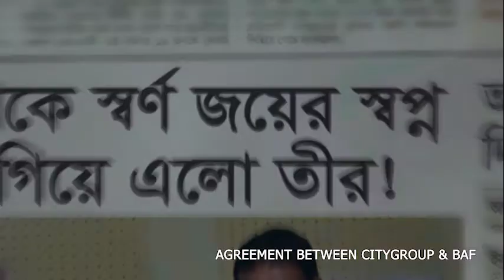TEER Go For Gold - TVC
Client: City Group

Agency: Pink Creative Ltd.
Managing Director: Riaz Ahmed
COO: Toufiqul Alam
Director, Creative & Strategy: Asif Piyash
Concept & Script: Asif Piyash
Copywriter: Rifat Papri
KAM: Tanmoy Ferdous

Production House: Toaster Production
Film Director: Roni Bhoumik
AD: Raihan Khan
Executive Producer: Nova Firoze